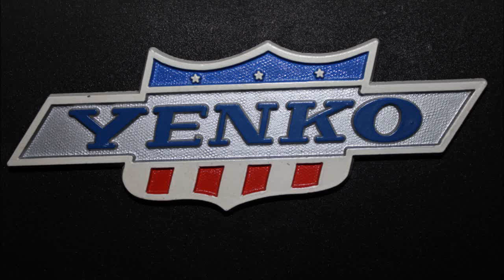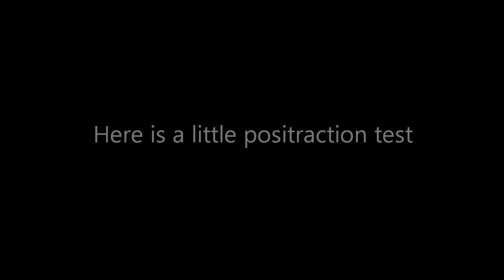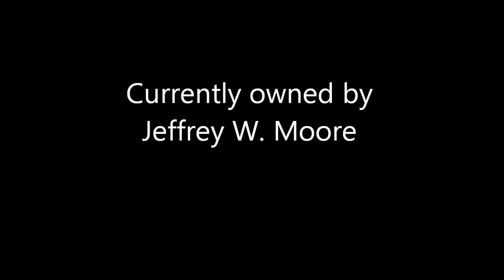Yenko Stinger Convertible YS302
Yenko Stinger Corvair Convertible